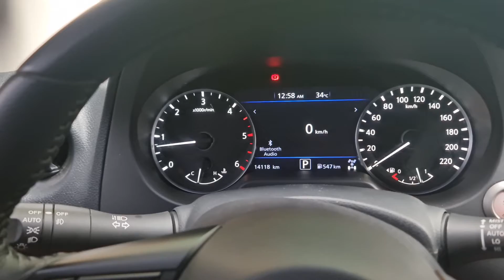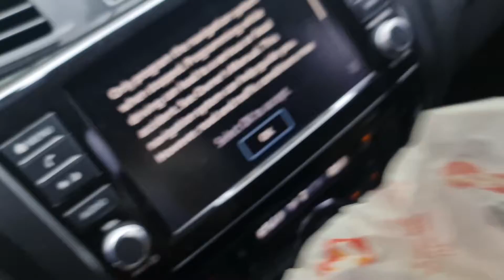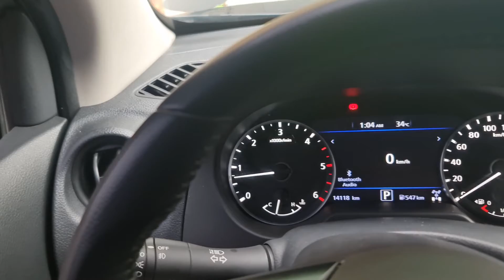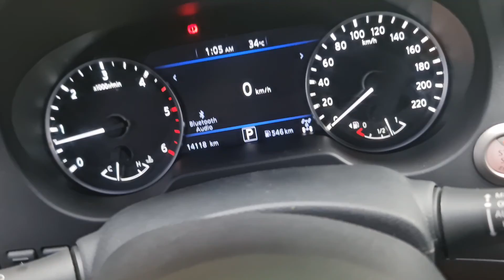McSpicy Chicken Burger ng McDo nagbabalik mga sir. Tikman natin kung masarap parin?? 🤔